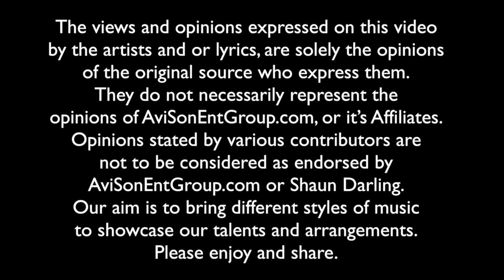Destiny Child Independant Woman Remix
This video a remix of Destiny Child's Independant Woman copy right Label: Phantom Sound & Visi.